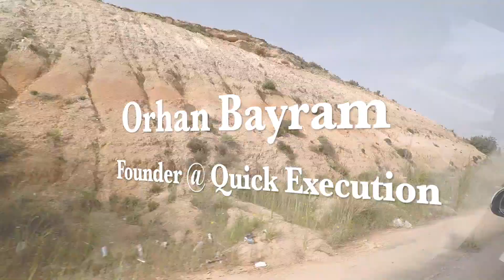#51 Turkcell Geleceği Yazanlardan Girişimciliğe Yolculuk - Orhan Bayram, Founder @Quick Execution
Notlar:

00:30 - Orhan Bayram Kimdir
04:20 - Turkcell Geleceği Yazanlar Macerası
16:00 - Turkcell ile IoT Macerası
19:25 - StartersHub'a Giriş Macerası
23:00 - StarterHub Nedir?
28:00 - Quick Execution Nasıl Başladı
30:50 - Koray Quick Execution'ın Ne Yaptığını Anlatıyor
36:00 - Quick Execution Ürünleri Nasıl Geliştiriyor

Rapid Fire Questions:

39:00 - İdolün Kimdir?
39:15 - En girişimci dostu şirket sence hangisidir?
39:23 - Günün verimliliğini arttırmak için uyguladığın bir rutin veya alışkanlık var mıdır?
39:55 - Kendinle ilgili birşeyi değiştirebilseydin, ne olurdu?
40:08 - Dünya üzerinde herhangi bir yere bir billboard konumlandırma şansın olsaydı nereye koyardın ve üzerine ne yazardın?
40:42 - En çok hediye ettiğin kitap hangisidir?
41:00 - Favori Film, Podcast veya Belgeselin nedir?
41:31 - Başarılı insan diye düşündüğünde aklına gelen ilk kişi kim olur?
42:30 - 24 yaşındaki kendine ne tavsiye verirdin?
43.57 - Türkye’deki girişmci arkadaşlara tavsiyen nedir?
43:40 -  Yollarda.tv’ye kimi davet etmemizi, kimi görmek istersin?